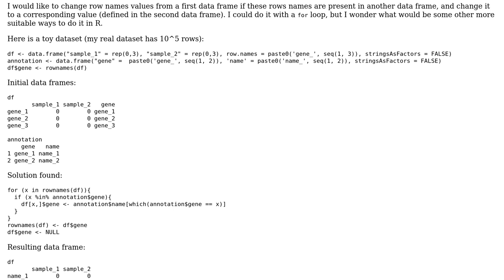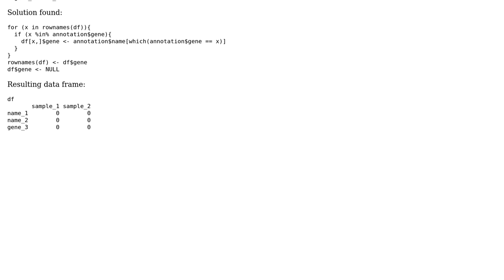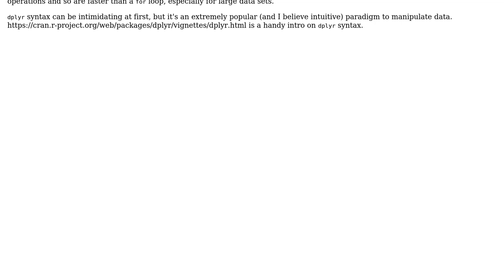Code Review: Replace values in R data frame according to values in other data frame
With thanks & praise to God, and with thanks to the many people who have made this project possible! | Content (except music & images) licensed under CC BY-SA | Music | Images & others | With thanks to user Natha user dfhwze user data_jay and the Stack Exchange Network Trademarks are property of their respective owners. You are responsible for your own actions.